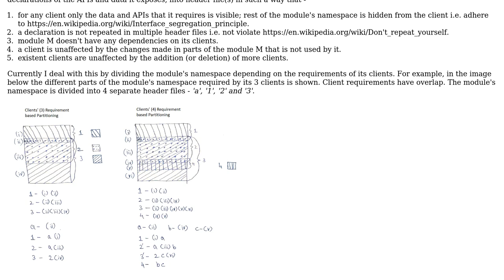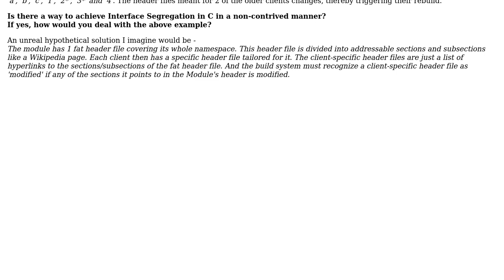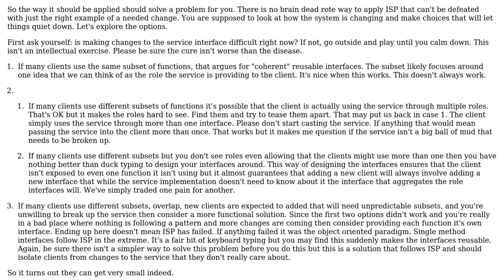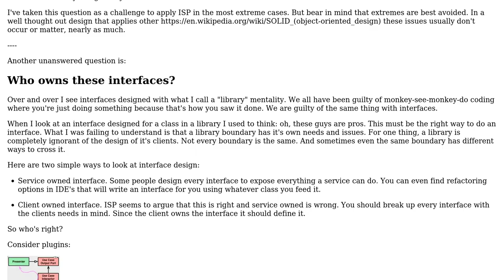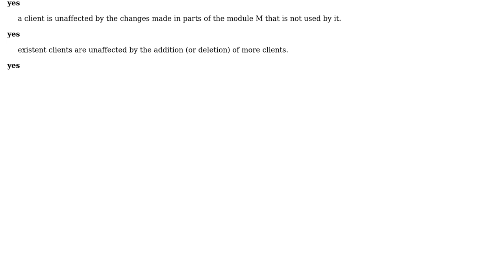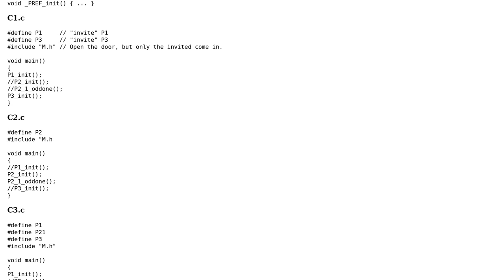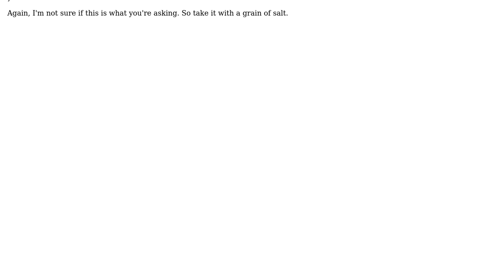Software Engineering: How to apply the Interface Segregation principle in C? (5 Solutions!!)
Software Engineering: How to apply the Interface Segregation principle in C?

With thanks & praise to God, and with thanks to the many people who have made this project possible! | Content (except music & images) licensed under CC BY-SA | Music | Images & others | With thanks to user work.bin user Nazar Merza user Mateusz user Maciej Chalapuk user Dellowar user candied_orange and the Stack Exchange Network Trademarks are property of their respective owners. You are responsible for your own actions.